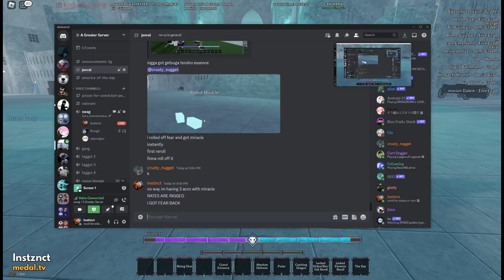Daily Dose of TYPE SOUL V60